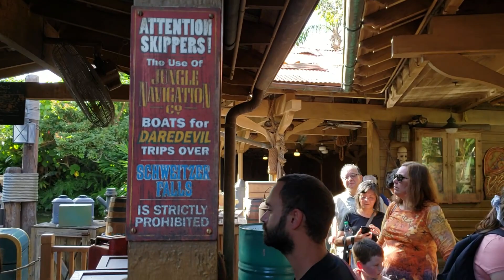Walt Disney World's Jungle Cruise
This is one of those rides we ALWAYS have to go on every trip. Fun Facts: Did you know that some famous people started out as Jungle Cruise skippers such as Kevin Costner? Robin Williams was also a guide on the Jungle Cruise at Disneyland in Anaheim. Walt Disney wanted to use live animals but a zoologist explained that many of the animals were nocturnal so that wouldn't work out...